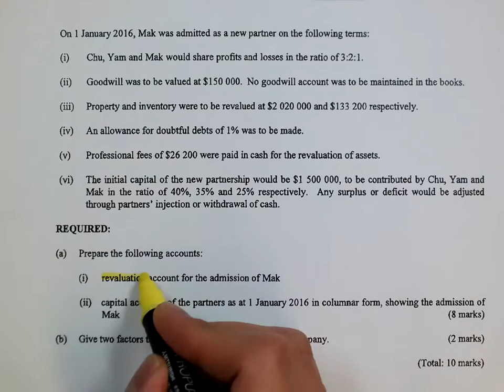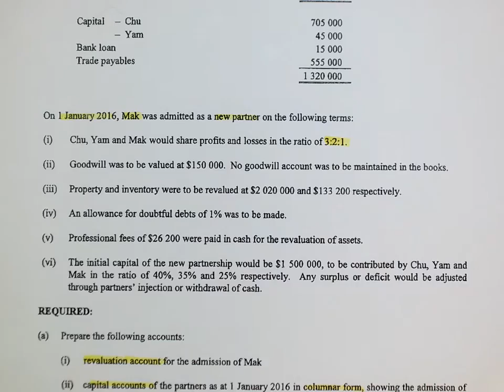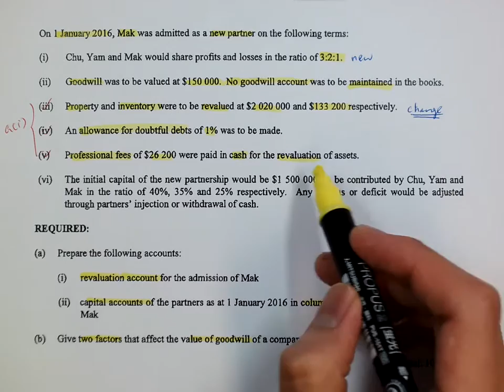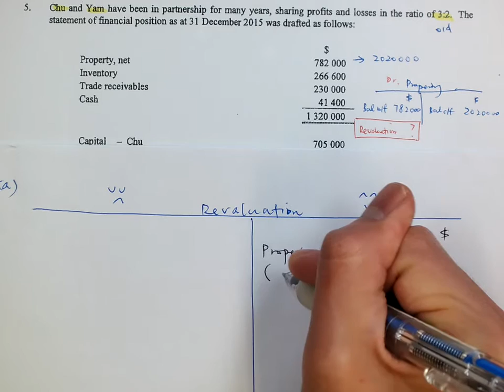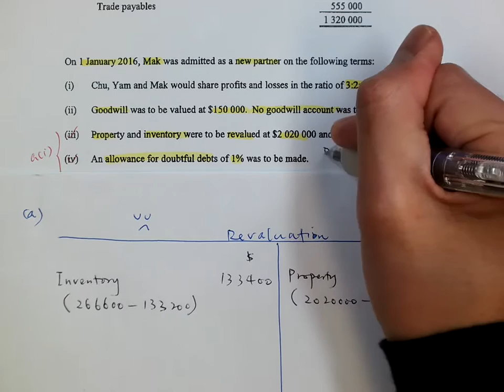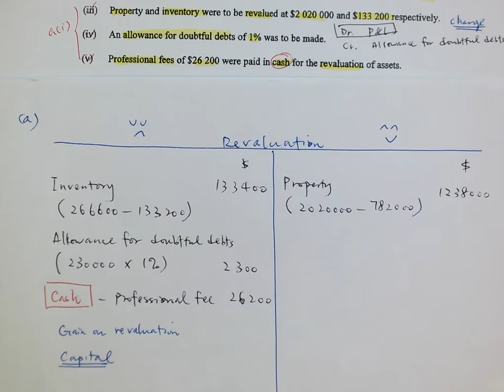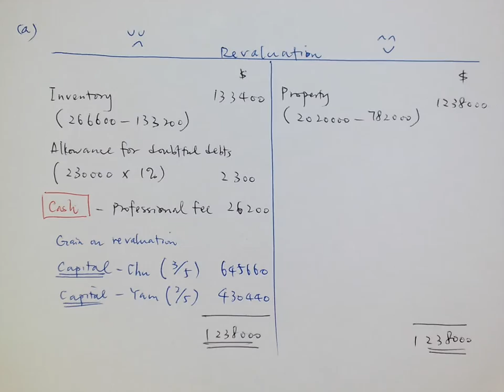2016 Paper 2A Q.5_Part 1